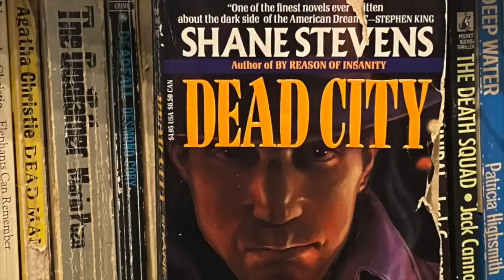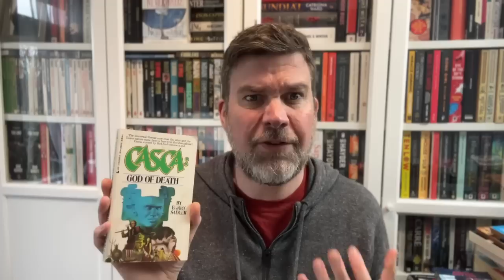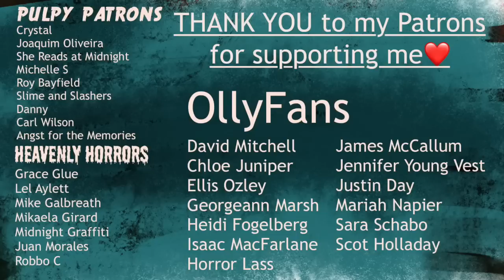February Wrap Up - all my reads ranked! Disturbing books! Spooky books! Trash!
Books discussed:
How to Sell a Haunted House by Grady Hendrix
The King in Yellow by Robert W Chambers
The Haunting of Hill House by Shriley Jackson
1974 by David Peace
Burglars Can't Be Choosers by Lawrence Block
Spectre by Stephen Laws
Aliens Vasquez by V Castro
The Blunderer by Patricia Highsmith
So Long and Thanks for all the Fish by Douglas Adams
Child of God by Cormac McCarthy
The Cabin at the End of the World by Paul Tremblay
The Midwich Cuckoos by John Wyndham
Casca God of Death by Barry Sadler
Kansas City Cop by Julie Miller
Haunted by Chuck Palahniuk
Street Players by Donald Goines
Endless Night by Richard Laymon
Geek Love by Katherine Dunn
2) Visit my bookshop and support me and indie bookstores
CriminOlly
SHOREHAM-BY-SEA
BN43 9GT
United Kingdom